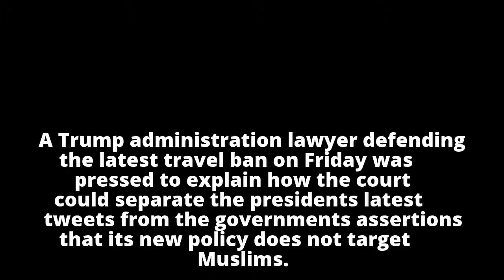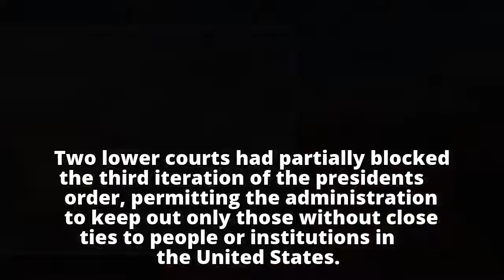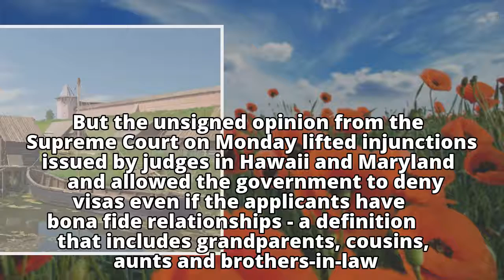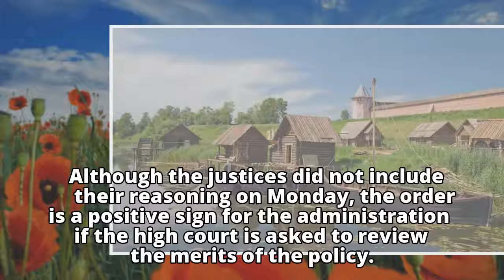Trump travel ban and his tweets argued at federal appeals court